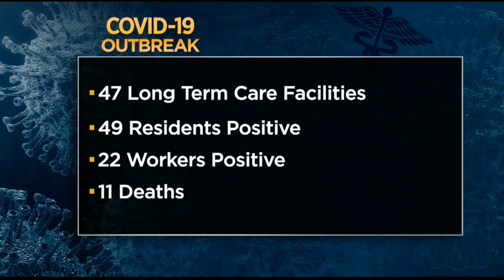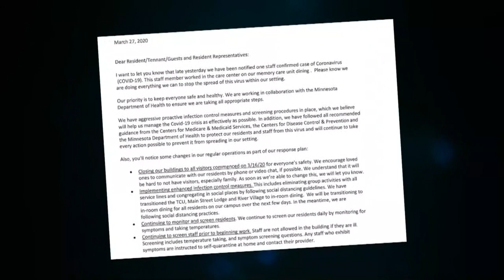Names Of Outbreak-Hit Care Facilities To Be Released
The state of Minnesota is reversing course, reports Esme Murphy (1:54).